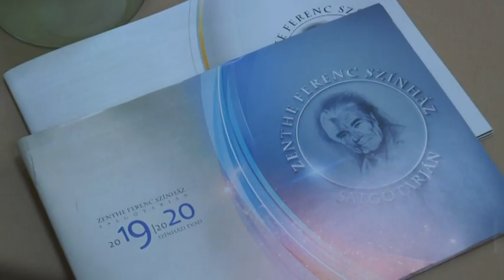2019.08.23. 9 premierre készül a Zenthe Ferenc Színház